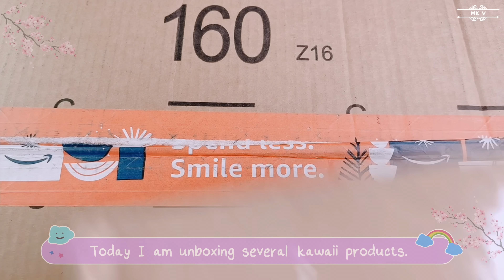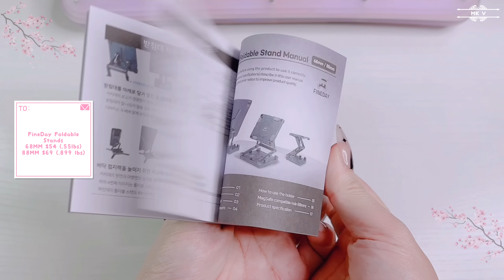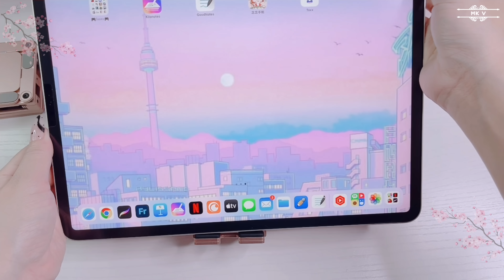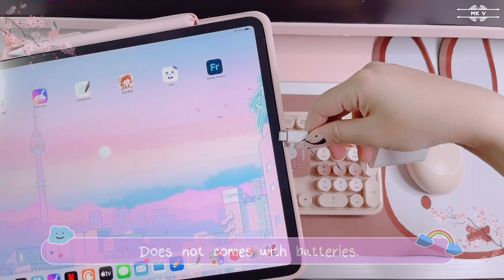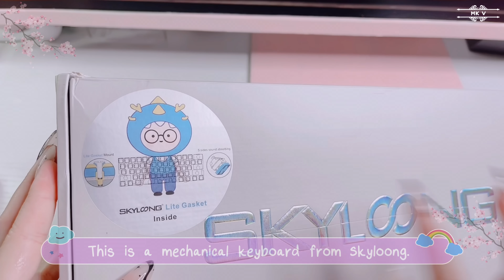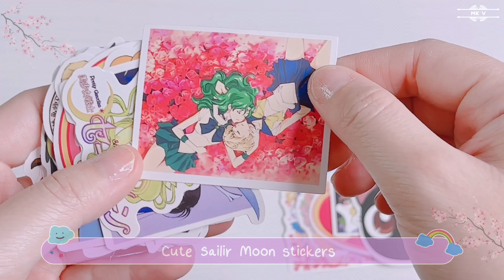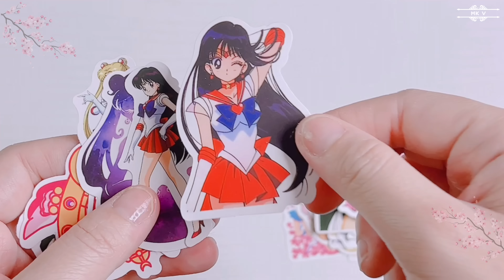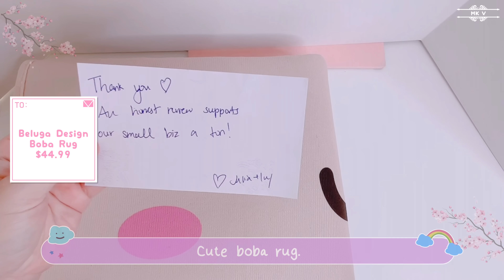Unboxing Sailor Moon Theme Accessories For My Switch | Keyboards + Lubing + Kawaii Accessories 🌸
✨✨✨✨Extras✨✨✨✨
Lube:
205g0 $15
Brush: SWITCHKEYS BRUSH KIT $12

Switch Opener:
MX Switch Opener $25.00

Product featured in this video were provided for review/unboxing purposes/ first impressions. Thank you for supporting me.